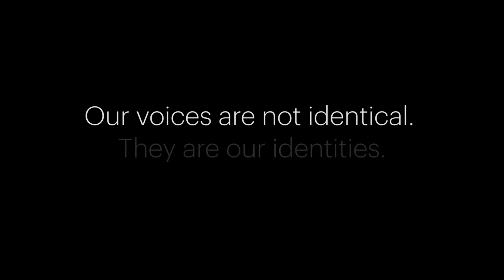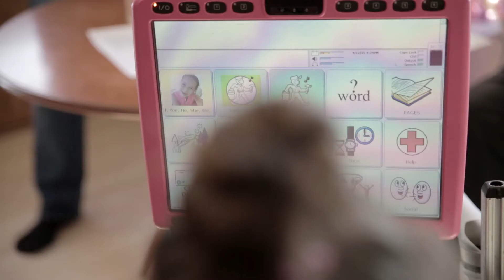VocaliD Indiegogo Campaign Video